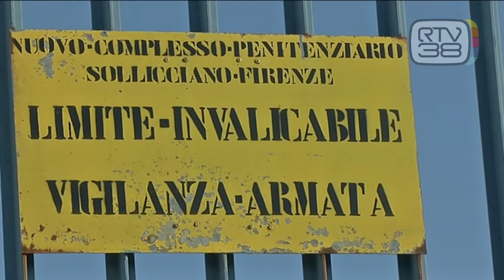"SOLLICCIANO E' UNA VERGOGNA"